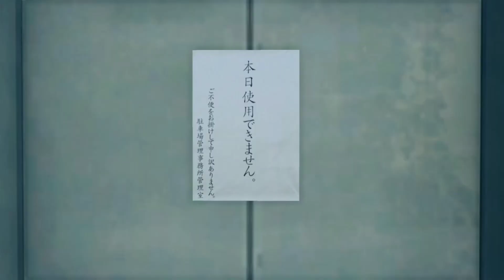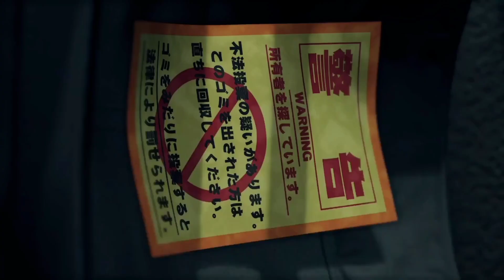Young Master - Yakuza : Like A Dragon (XboxX|S)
Yakuza: Like a Dragon is a role-playing video game developed by Ryu Ga Gotoku Studio and published by Sega. The first mainline title in the Yakuza franchise developed as a turn-based RPG, it was released in Japan and Asia for PlayStation 4 on January 16, 2020. The western release of the game for PlayStation 4, Windows, Xbox One, and Xbox Series X/S on November 10, 2020 included new costumes, the English audio track and some previously paid DLC. This version was then released in Asia under the subtitle International on February 25, 2021 for Windows and Xbox platforms. The game was released worldwide for PlayStation 5 on March 2, 2021, and a version for Amazon Luna launched on December 10, 2021.

In contrast to previous Yakuza games that focused on the life of Kazuma Kiryu, a man trying to lead a normal life after leaving the yakuza lifestyle, Like a Dragon instead introduces a new protagonist named Ichiban Kasuga. After being imprisoned for 18 years only to then be betrayed by his former boss, Ichiban goes on a personal quest to become a "hero" and uncover the reason for his betrayal alongside his companions. Yakuza: Like a Dragon received positive reviews from both players and critics who enjoyed the narrative, characters, gameplay, unique take on the JRPG sub-genre, and presentation.

Yakuza: Like a Dragon is the last game in the series to use the Yakuza name outside of Japan, and the first to use the Japanese title worldwide (albeit as a subtitle). It is set to be followed up by two games: a side story Like a Dragon Gaiden: The Man Who Erased His Name in 2023, and the next mainline installment Like a Dragon: Infinite Wealth in 2024.